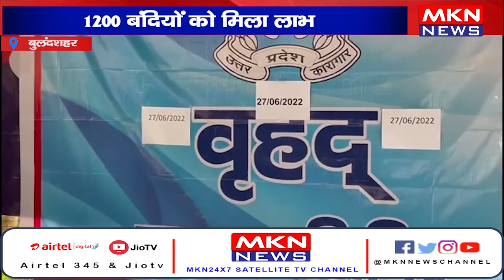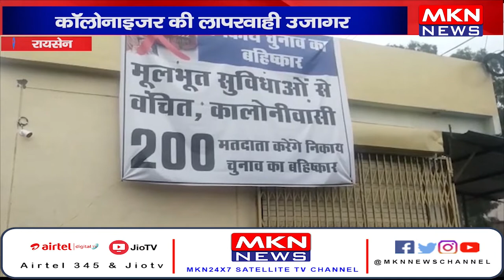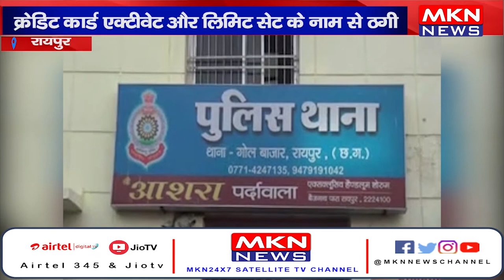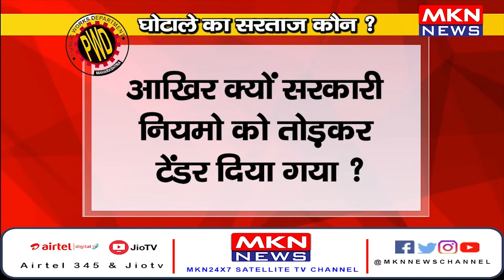News Bulletin | MKN News | 30-06-22